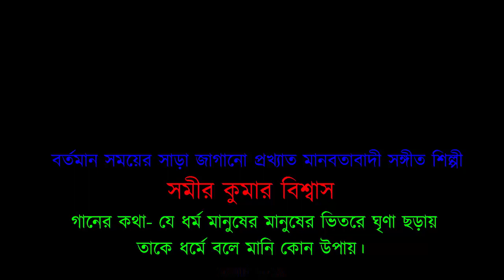যে ধর্ম মানুষের ভিতরে ঘৃণা ছড়ায়, তাকে ধর্ম বলে মানি কোন উপায় সমীর বিশ্বাস।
বঙ্গীয় হরি-গুরুচাঁদ আম্বেদকর চেতনা মঞ্চ
বগুলা কলেজ ময়দান
১৫ মার্চ ২০১৯